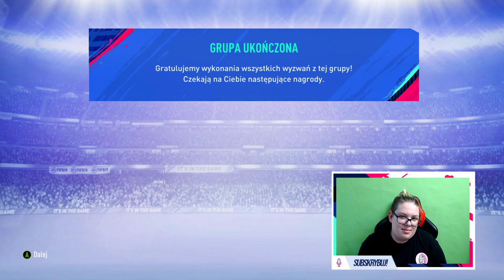🧐86 'TOTS MOMENTS' KEVIN MBABU! Nowy rzeźnik? - FIFA 19 Ultimate Team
🤜Pssst..! Nie zapomnij zostawić subskrajbera i łapkę górę! To mega motywuje! Dzięki!

●▬▬▬▬▬▬▬▬▬▬▬▬▬๑۩۞۩๑.▬▬▬▬▬▬▬▬▬▬▬▬●

🔷Ulubieni YouTuberzy? - Isamu, Nitro, Izak, Blow, Gimper, Enzo, Stuu, Boxdel, Mahonek, Friz, Gimper, Ztrolowany, Rafonix, DeeJayPallaside, KAMERZYSTA, LORD KRUSZWIL, Lachu, PLKD

▶ Tagi dla wyświetleń: rafatus shoty rafatus shoty boxdel shoty merghani shoty mahonek śmieszne shoty live najlepsze medusa medusaofficial official kanarek seba vs rafonix shoty shoty mkll mahonek wypadekluurexxx shoty szoty luure fail donate rafatus mahon tv team szoty wall boxdel szoty nitro thenitrozyniak mahonek dzwoni do matki widza oddshot oddshoty stream zyniak vlog kosa boxdel test iq cs merghani szoty mahonek rafatus dissuje marlenke zlive szoty rafonix shoty rafonix shoty rip dragon lore shoty z live shoty this szoty z live oddshoty odshoty shoty najlepsze medusa adamz drama adamz wychodzi ze streama pewdiepie boxdel drama ciekawostki csgo vlog lis shoty dymy zadyma shoty magical danielmagical shoty daniel szoty shoty tv śmieszne najlepsze smieszne peku fragmenty korwin magical dzwoni mahon mahonek jak zrobić free skiny janusz mikke vs cała rozmowa ruletka jackpot boxdel zgon rafatus jaca ustawka rafonix włamanie baobab magical baobab seba rafatus jackpot nitro przegrywa baobab broni rafonixa daniel magical NIESAMOWITA REAKCJA RAFATUSA NA WBICIE 100.000 SUBSKRYPCJI rafatus 90 vela fifa 19 marlena medusa official olewa rafonixa RAFONIX OSTRO O DANIEL MAGICAL 90 tots moment vela tots vela seba baobab guzik seba i guzik ostro o danielu magicalu koniec dramy danielmagical vs seba baobab blowek blowinio Blow blowek kupuje fidget spinnera za 1000 zł jacob
kevin mbabu tots moment SBC Cheapest Solution ztrolowany ztr rafonix w ciazy rafon rafonix rafonix adamz czuux czuux fail giveaway at 100 subs, fortnite giveaway at 50k subs, fortnite giveaway jak zarobić na csgo zarobic cs:go 5 euro w minute counter strike skiny kosa za free jak zrobic kose za darmo cs jak zarobić pieniądze za darmo giveaway rozdawanie skinów skinow rozdaje skiny za free jak zarobic na naklejkach sposob na zarobek sposób gry z widzami widz wygrał skina wygral cyrex gry z widzami o skiny SBC CHEAPEST SOLUTION kevin mbabu sbc team of the season is 86 mbabu good tots moments mbabu tots mbabu Fifa 19 TOTS Mbabu Cheapest SBC Solution